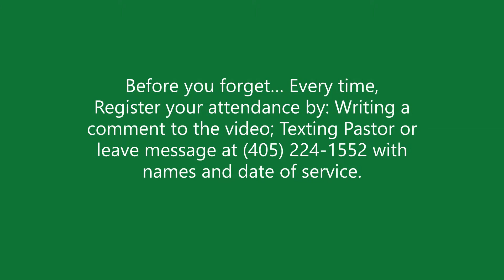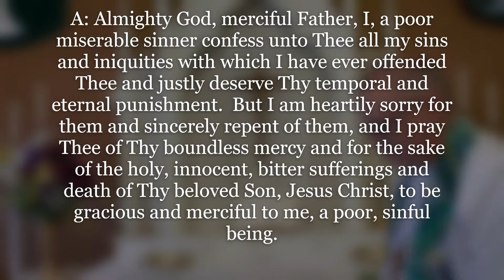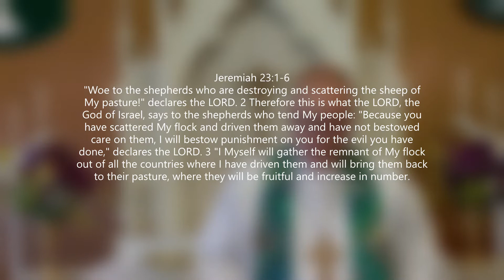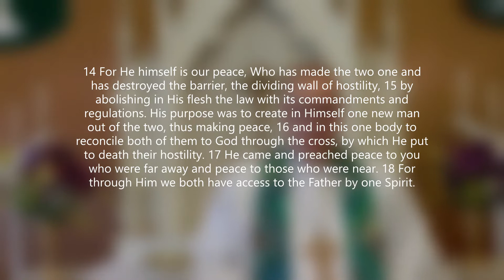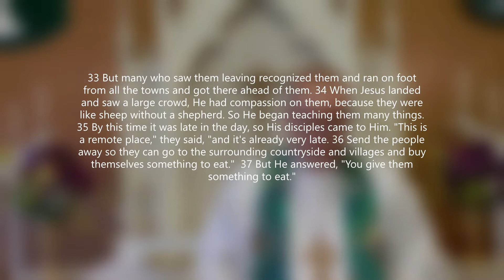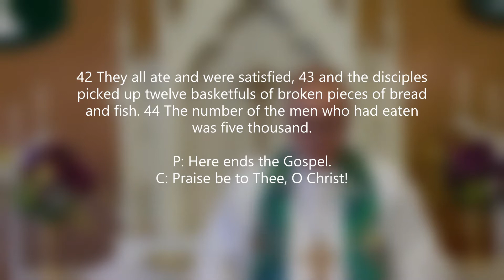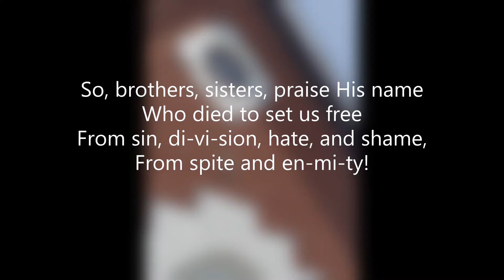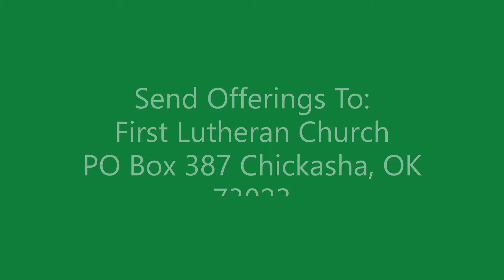Pent8pr11 In a World of Division there is Unity In Christ